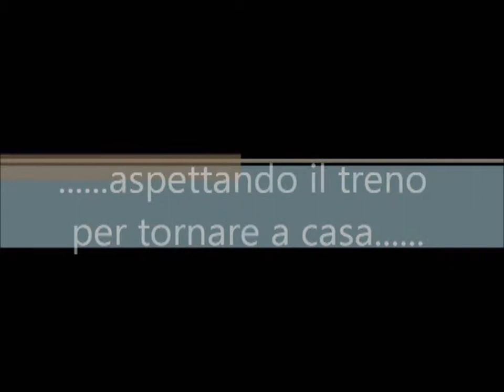Tornare a casa....in attesa del tuo treno....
Un treno dopo l'altro. veloci. attendi il tuo per tornare a casa. ma arriverà???